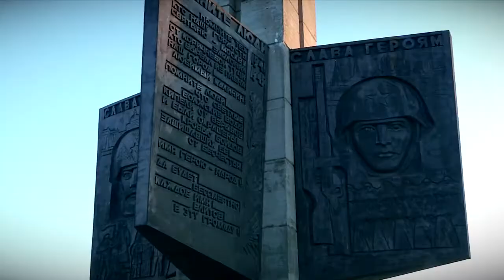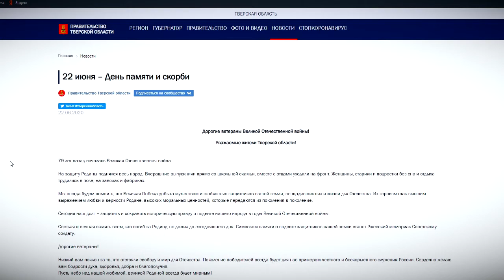В 79-ю годовщину начала Великой Отечественной войны в Твери прошла акция Свеча памяти